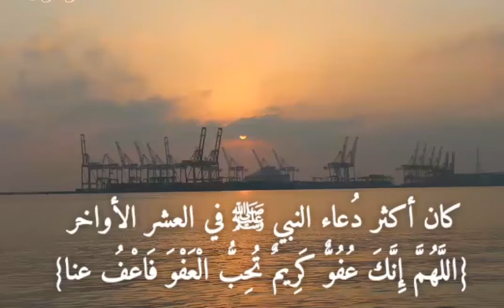اللهم إنك عفو تحب العفو فاعف عنا